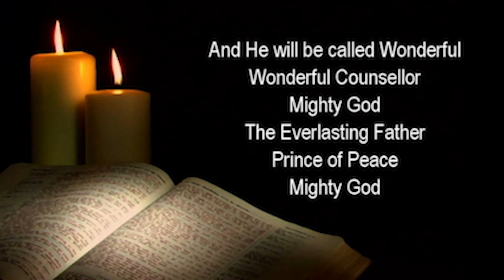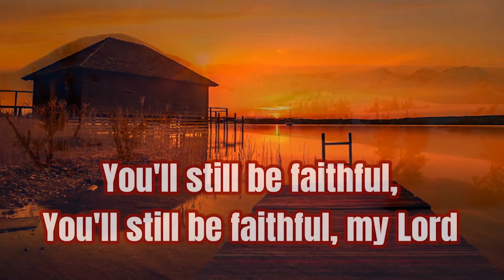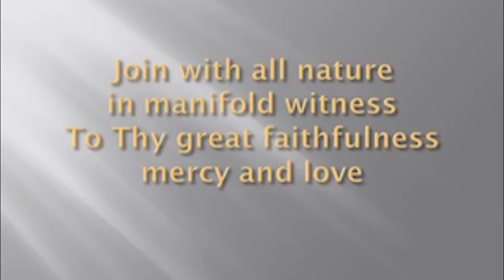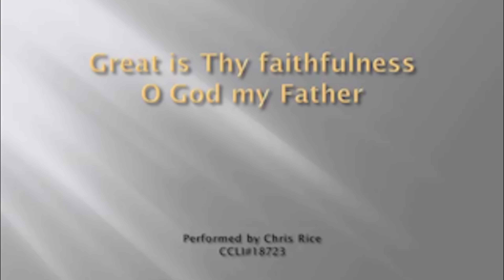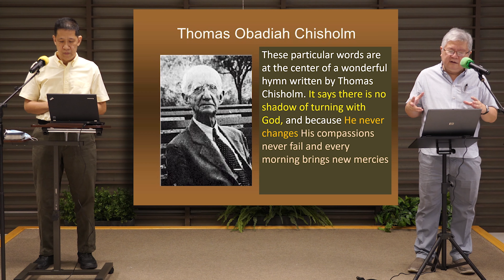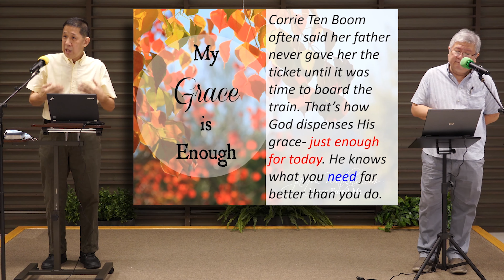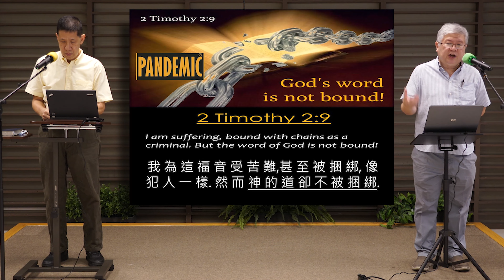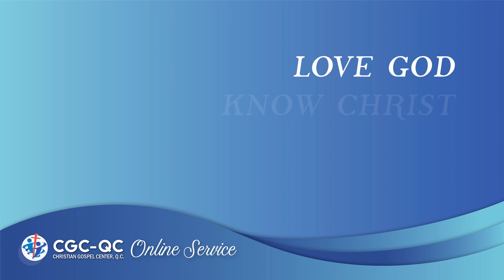Dec 27,20 CGCQC Sunday Online Message by Bro Jackson Chen